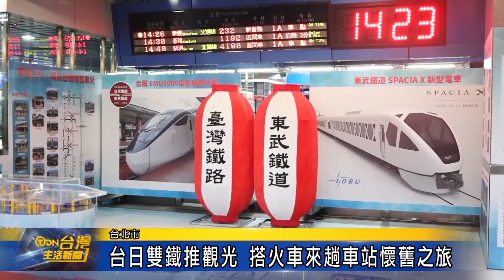台日雙鐵推觀光 搭火車來趟車站懷舊之旅 台灣生活新聞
為了促進臺日雙鐵觀光，臺鐵局及日本東武鐵道，共同推廣搭火車暢遊臺日雙鐵懷舊車站之旅，並且在臺鐵南港車站設置了展場，2月1號舉辦點燈儀式，宣示活動正式開始。